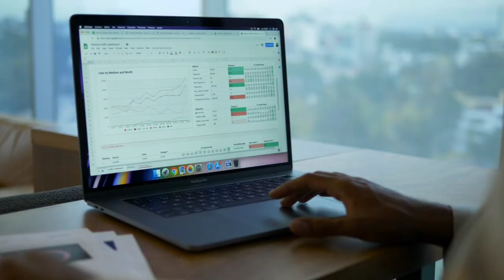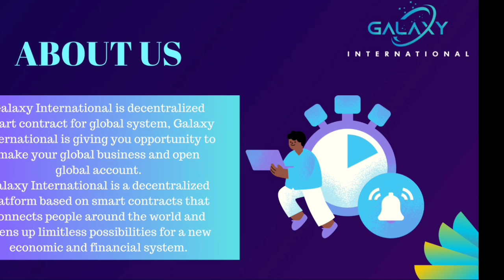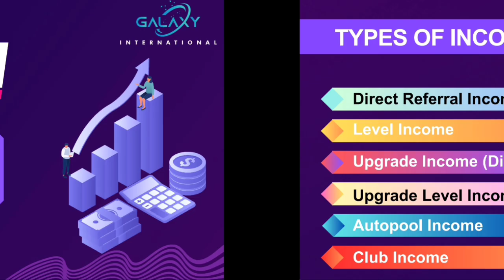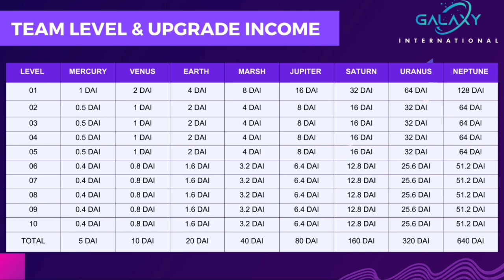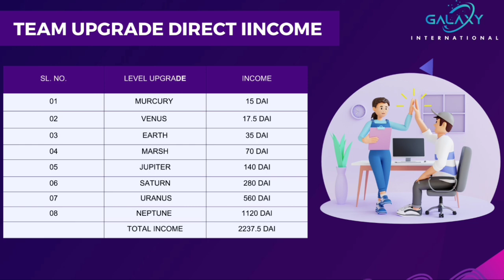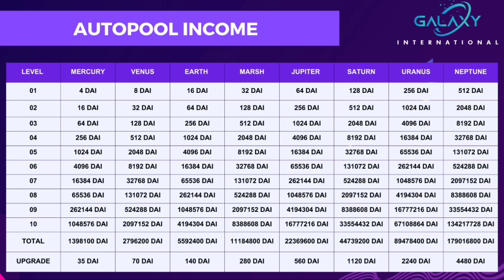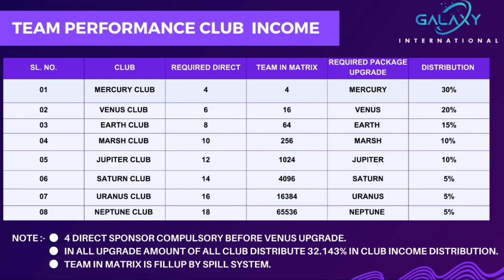Galaxy International Business Plan | 100% Decentralised | New Mlm Business Plan 2023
Galaxy International Complete Business Plan#galaxyinternational#business

Galaxy International 100% Decentralised smart contract autorunning business Plan है,जिनकी विशेष बाते हैं

*Automatic running plan.
*100% Decentralised.
*100% Smart contract.
*Payout Instant, No Withdrawal request need.
*100% Distribution.
*100% Transparent.
*100% Safe and Secured.
*No MD/CMD,No Admin.
*Use Meta mask Dapp Browser.
*Use Dai Stable coin and Polygon Matic
            वर्ल्ड में पहली बार ऐसा महा प्लान आया जो forsage ,meta force के प्लान से भी बेहतर

Top Leader Business Team Telegram group link : -